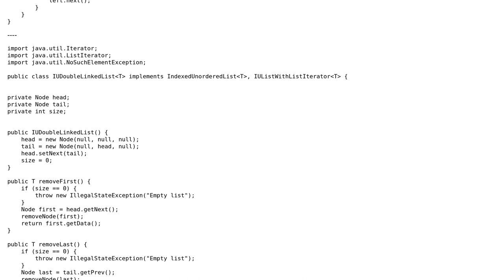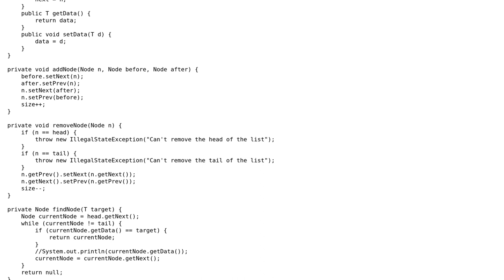Merge sort and linked list implementation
With thanks & praise to God, and with thanks to the many people who have made this project possible! You are responsible for your own actions.